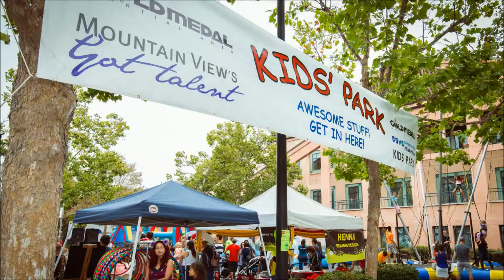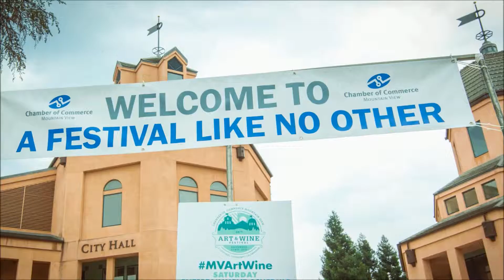2015 Mountain View Art & Wine Festival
2015 Mountain View Art & Wine Festival